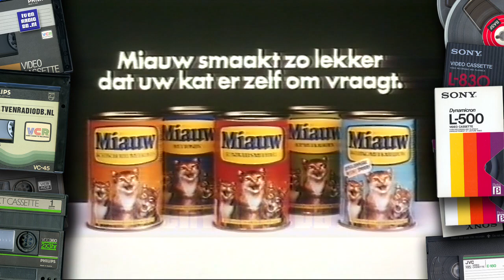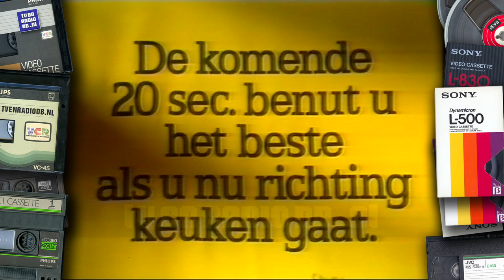TV: STER Blok (19870519, 2200, Nederland 1)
Compleet STER Blok. Uitgezonden op 19 mei 1987 om 22:00 uur op Nederland 1.

Reclamespots:
- Loeki de Leeuw Paraplu intro
- Côte d'Or Chokotoff
- Loeki de Leeuw
- Coeberghijs
- Kellogg's Smacks
- Loeki de Leeuw
- Glassex
- Lu scholiertje
- Loeki de Leeuw
- Herschi cola
- Delsey
- Braderije
- Loeki de Leeuw
- Ricoh
- Mentos
- Loeki de Leeuw
- Miauw
- Zwitser Leven (Kees Brusse)
- Loeki de Leeuw
- Kaas uit het vuistje
- Loeki de Leeuw Paraplu outro